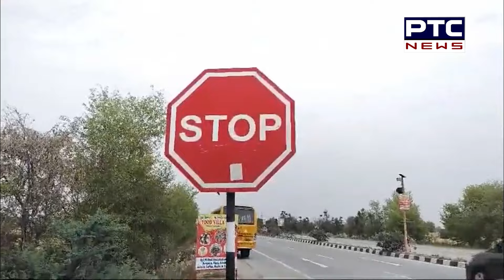Punjab 'ਚ ਫਿਰ ਸਕੂਲ ਬੱਸ ਨਾਲ ਫਿਰ ਵਾਪਰਿਆ ਹਾਦਸਾ,ਬੱਸ ਅਤੇ ਟਰੱਕ ਦੀ ਹੋਈ ਭਿਆਨਕ ਟੱਕਰ, 40 ਦੇ ਕਰੀਬ ਬੱਚੇ ਹੋਏ ਜ਼ਖ਼ਮੀ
ਪੰਜਾਬ 'ਚ ਫਿਰ ਸਕੂਲ ਬੱਸ ਨਾਲ ਫਿਰ ਵਾਪਰਿਆ ਹਾਦਸਾ, ਬੱਸ ਅਤੇ ਟਰੱਕ ਦੀ ਹੋਈ ਭਿਆਨਕ ਟੱਕਰ, 40 ਦੇ ਕਰੀਬ ਬੱਚੇ ਹੋਏ ਜ਼ਖ਼ਮੀ